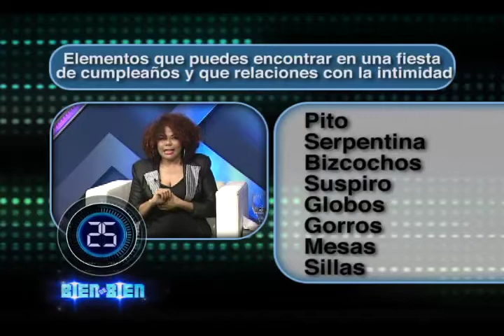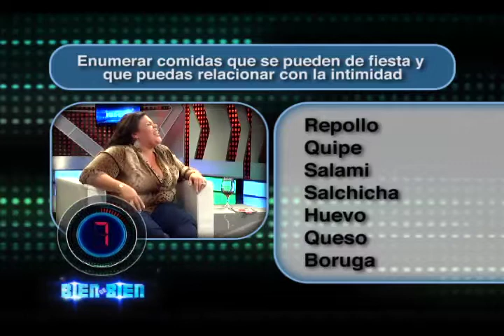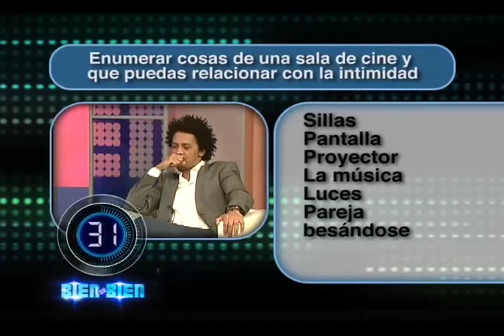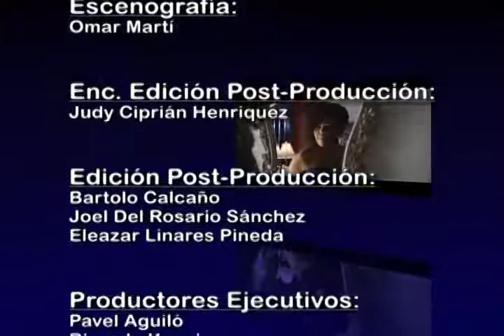En LaMisayElVacilón de @BienDBien con @IrvinAlberti @GeraldOgando @Fiume_michel @Cheddyg 2/2